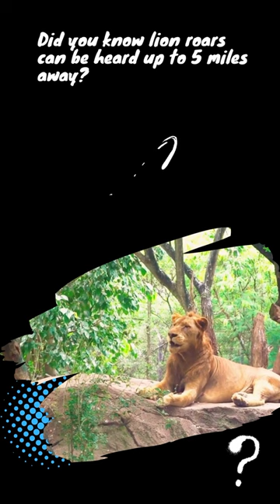ECHOES OF TERROR: The Haunting Roar of the LION.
Hear the mighty roar of the lion, the king of the jungle. Learn about their majestic presence, powerful hunting skills, and intricate social structures. Immerse yourself in the world of these iconic big cats and discover the secrets of their dominance.